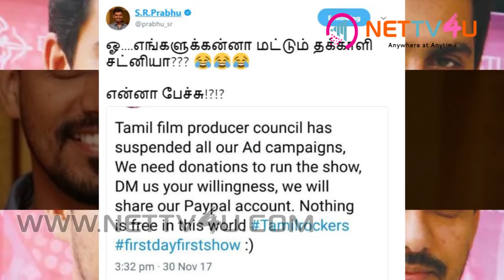Tamil Rockers New Viral Tweet Producer S.R. Prabhu Retweet Trending On Social Media Tamil Rockers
Check this video to know why Tamil Nadu Film Producers Council (TFPC) is trying to chase out Tami Rockers website from the state and want to pull out the root of the website itself.
TFPC has banned all the ad campaigns to the leading piracy Website because it gave sleepless nights to our film fraternity.
Tamil Rockers has publicly demanded donations in their Pay Pal account. Filmmaker S. R. Prabu made a jibe seeing Tamil Rocker's new demand in Twitter. Let us see - whether by banning TFPC can curb the piracy now?